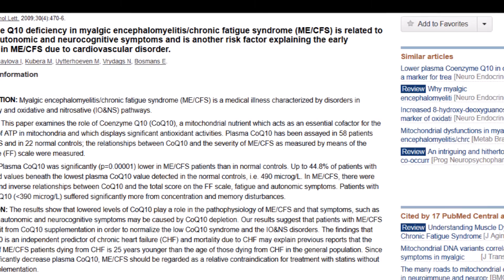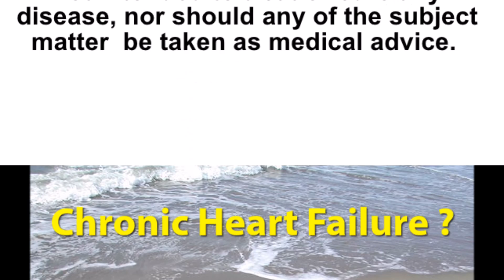Co-Enzyme Q10 Deficiency & Chronic Fatigue Syndrome/ME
Scientific Research has now found that Co-Enzyme Q10 deficiency plays a role in the pathophysiology of Chronic Fatigue

Syndrome/Myalgic Encephalomyelitis(CFS/ME).

Co-Enzyme Q10 is a vitamin-like substance, which is heavily involved in cellular energy and ATP production.  Co-Enzyme Q10

also displays significant anti-oxidant and anti-inflammatory properties, helping to combat oxidative stress.

The study found that Co-Enzyme Q10 deficiency is related to the chronic fatigue, autonomic and neuro-cognitive symptoms

typically seen in individuals with CFS/ME.

The research suggests that patients with CFS/ME would benefit from Co-Enzyme Q10 supplementation in order to normalize the

low Co-Enzyme Q10 syndrome and the inflammatory, oxidative and nitrosative stress disorders.

The study also highlighted the importance of co-enzyme q10 deficiency as an independent predictor of chronic heart failure

and early mortality due to cardiovascular disorder.

This may explain previous reports that the mean age of CFS patients dying from chronic heart failure is 25 years younger

than the age of those dying from chronic heart failure in the general population.

Create your own custom vegan nutrition gummy containing Coenzyme Q10 at Nourished